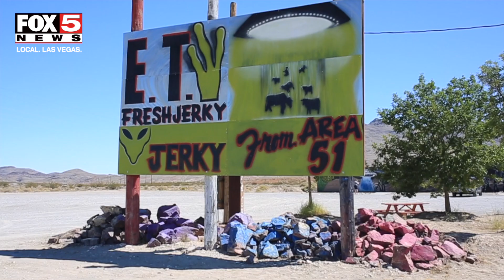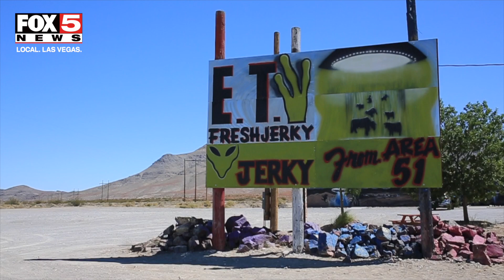Alienfest: FOX5's Chris Redfearn visits E-T-Fresh Jerky in Hiko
Chris Redfearn visited the E-T-Fresh Jerky store in Hiko ahead of the Storm Area 51 Basecamp event.